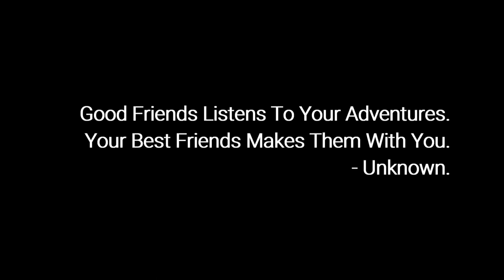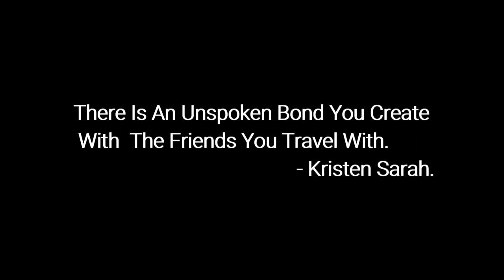Kasol Trailer | Leisure Pro Traveler.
Kasol Trailer.

Vlogging Gears
Redmi Note 7 Pro
Zhiyun Smooth 4
Tygot Gorilla Tripod
Marklif Car Mobile Phone Holder
BOYA BY-M1 3.5mm Condenser Lavalier Microphone